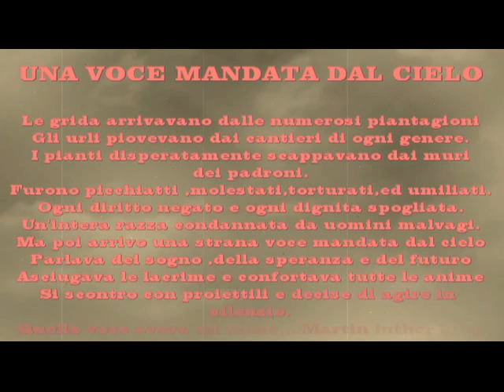Una voce mandata dal cielo Martin Luther King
Poesia dedicata a Martin Luther King